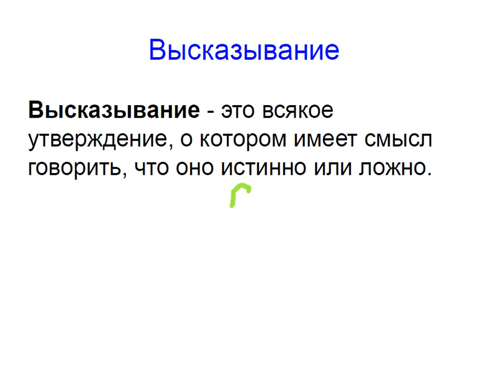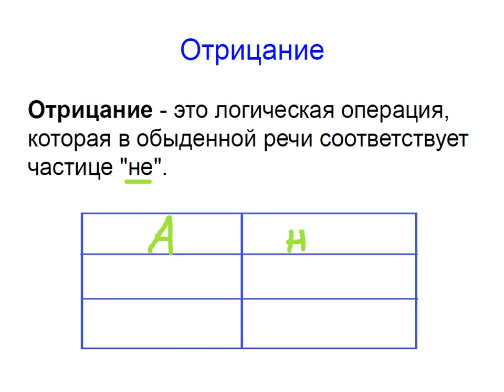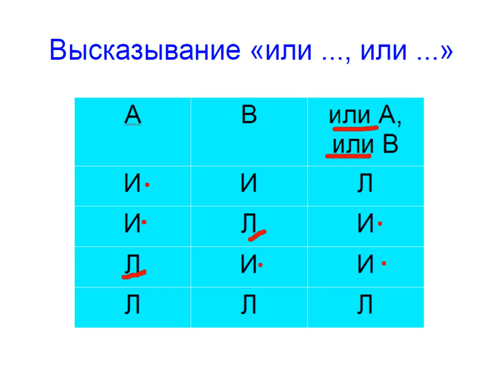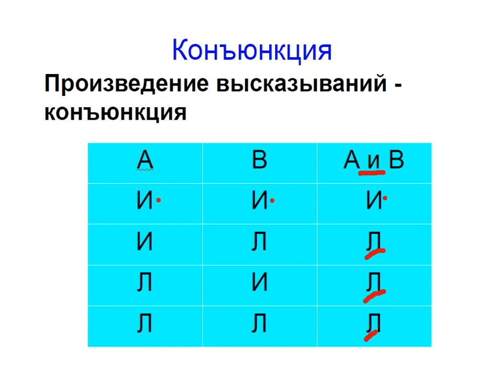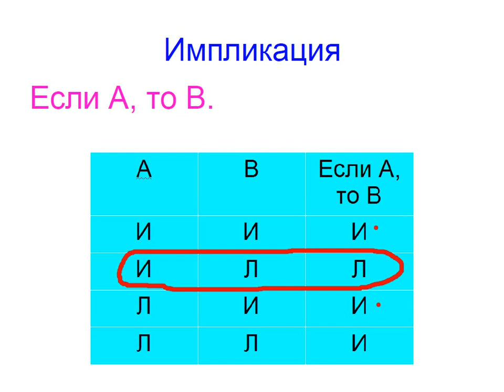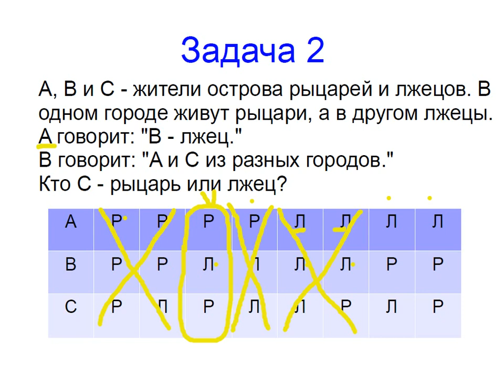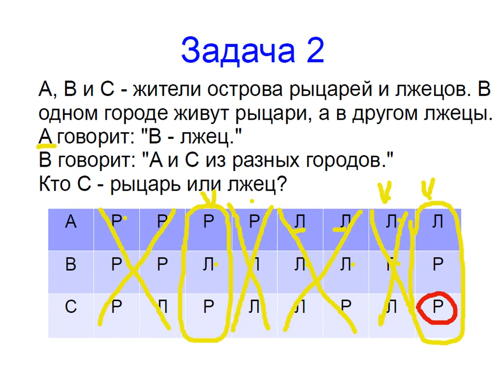Меташкола. Математика 7 класс 32 серия. Высказывание; отрицание; дизъюнкция; конъюнкция; импликация.